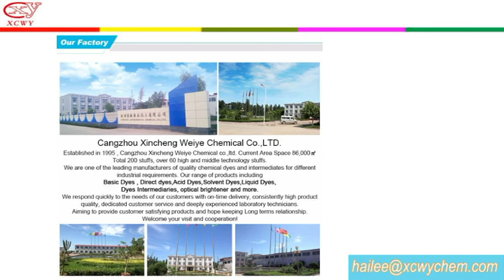Direct orange S for sale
As the leading dyes manufacturer in China, we can supply various kinds of basic dyes, acid dyes and direct dyes, such as Rhodamine B, Methyl violet, Auromine O, direct yellow, Acid ink dye etc.Our aim is to establishing long term mutual business relations with our customers since our factory was establised in 1995.

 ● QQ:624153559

Free samples can be send on your request !